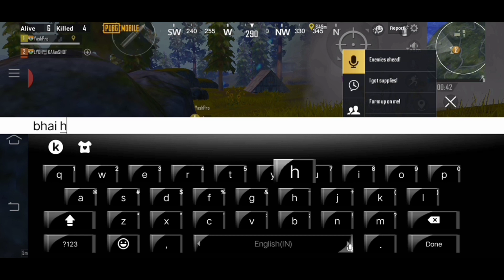KAAM'S KOMENTARY | Funny PUBG Mobile Commentary ft. KaamShot | 2 | Lyadhkhor Gaming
R bhai ektu share kore dao na piliz😁

Please join this WhatsApp group for being a part of our weekly tournaments